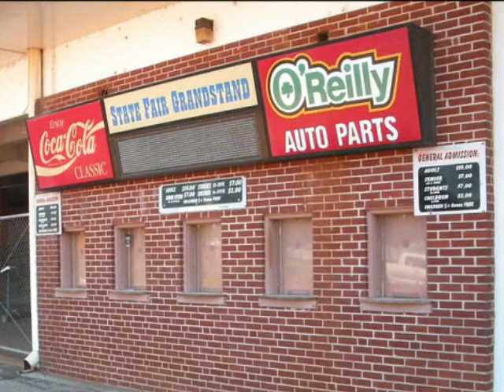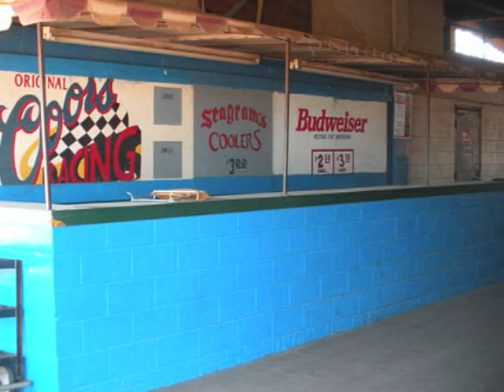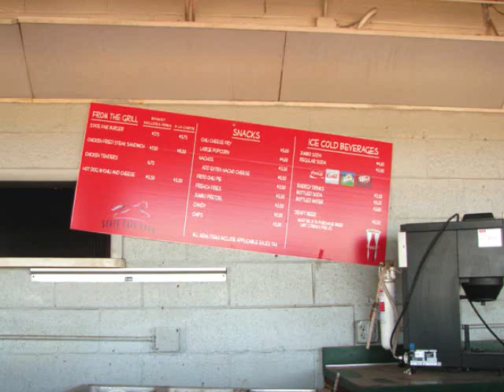Oklahoma State Fair Park Speedway Grandstand, One Last Look.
The Oklahoma State Fair Park Speedway Grandstand in Oklahoma City was demolished in the year of 2010. This is a collection of some of the last photos taken before it was demolished. "Enjoy"